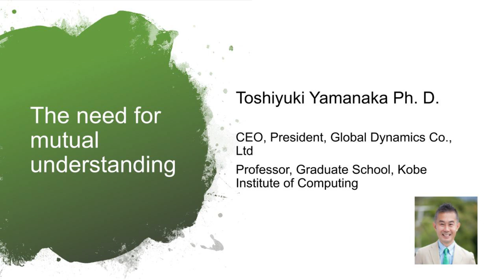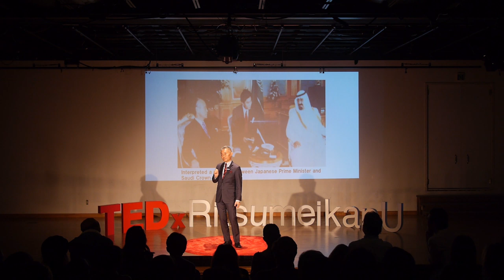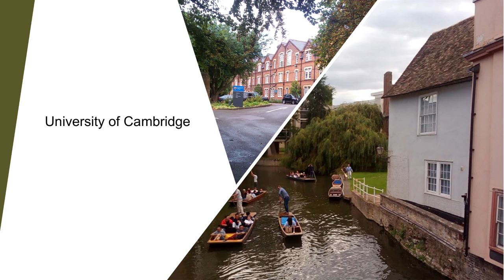The Need for Mutual Understanding | Toshiyuki Yamanaka | TEDxRitsumeikanU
Being a former diplomat, Yamanaka Toshiyuki draws on his experience working and living in Egypt, the United Kingdom and Saudi Arabia where people from different cultures coexist. Using Japanese tea ceremonies as an example, Toshiyuki explains how mutual understanding can eventually make us better human beings. After receiving his undergraduate degree from the University of Tokyo, he joined the Japanese Diplomatic Service, he was posted in Egypt, the United Kingdom, and Saudi Arabia. During this time he learned Arabic and about Islamic cultures. He founded his own company and started his career as a "Global Issue Facilitator." He has visited 84 countries and has conducted facilitation sessions with talented leaders from ore than 50 countries. His speech will cover the need for mutual understanding, bringing up many tips and tricks of the trade attributing understanding to various aspects of study such as gene analysis and even Japanese tea ceremonies. This talk was given at a TEDx event using the TED conference format but independently organized by a local community.